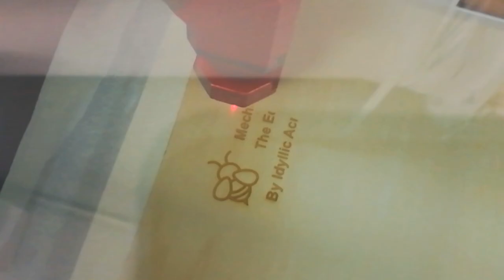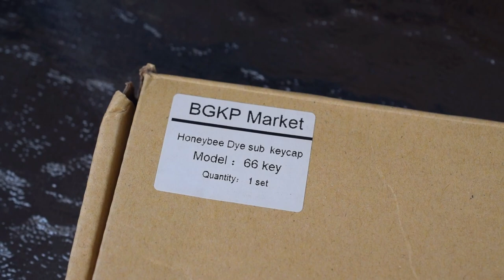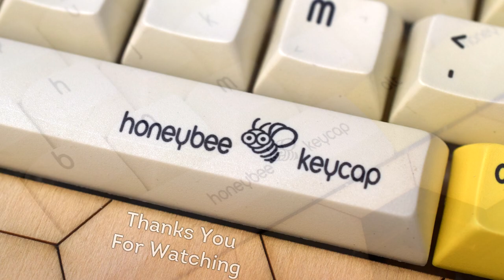🐝Bee Themed🐝 Honeycomb Mechanical Keyboard Build Montage ft. Aesthetic Exposed Rainbow Handwire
Skip to 11:11 if you just want to see the finished build. Feel free to skip through the video :)

A fairly time consuming build, spend well over 30 hours on this project... I normally don't have the patience to be so pedantic, but this built had to be perfect. If you're in Brisbane, Australia you can come check this build IRL because I've left it at the State Library Maker-space (The Edge) for people to see and appreciate :)

Gateron Yellows but Spring swapped with 45g springs from DailyClack
Random DSA Bee keycap set off Aliexpress
CNT103 Microcontroller

Handwiring/ Hand wiring is definitely an experience...

Songs Used
Jumping of the Porch - Broke In Summer [AL Release] [Copyright-safe]